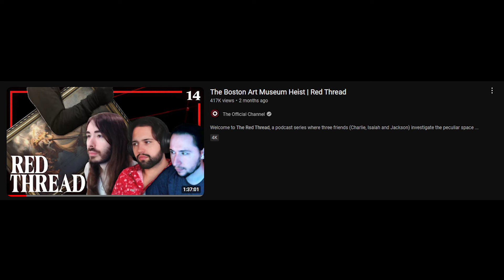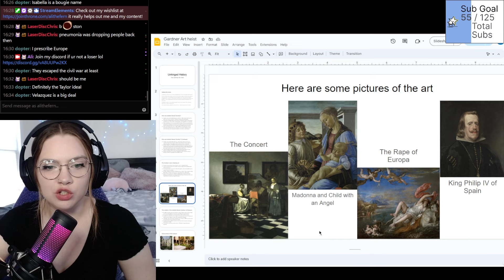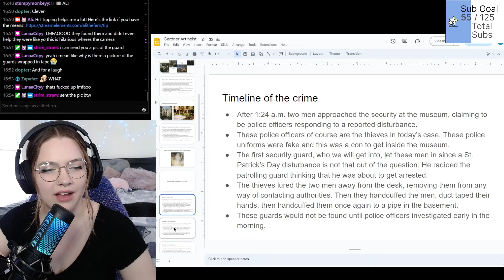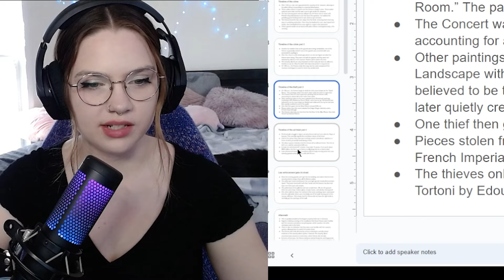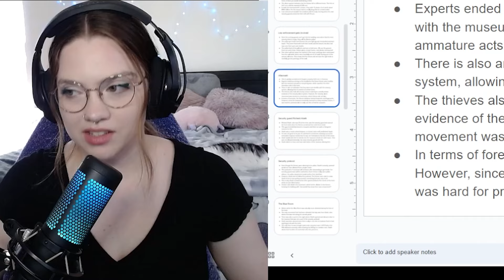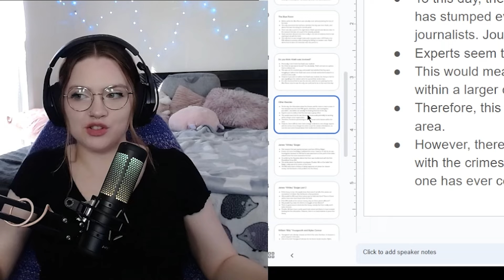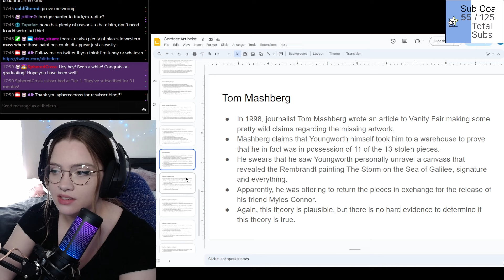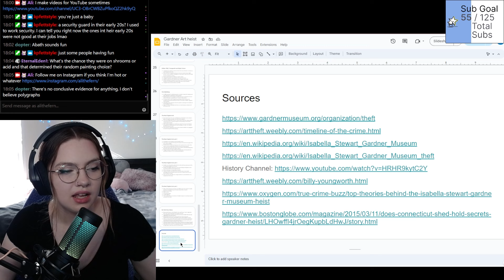The crazy unsolved Gardner Art Museum Heist // Unhinged History